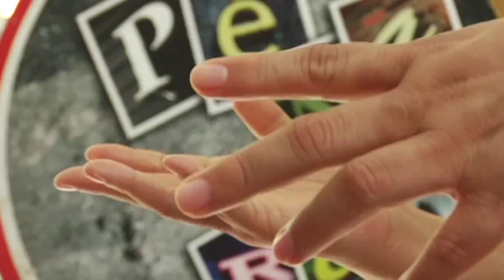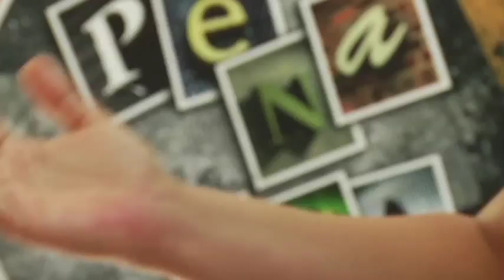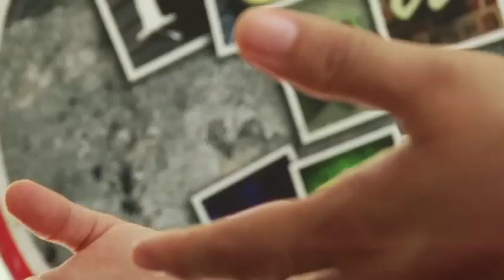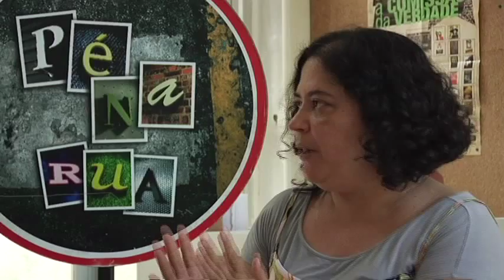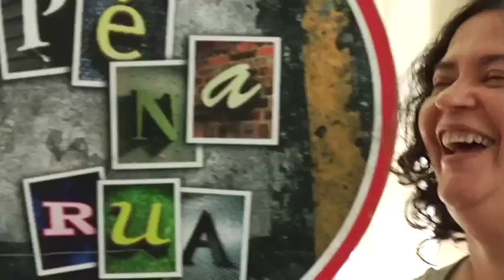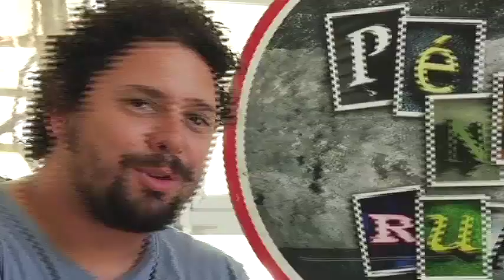Entrevista com Carmem Silva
Programa 40
Quadro "Bate-Papo" com Carmem Silva.